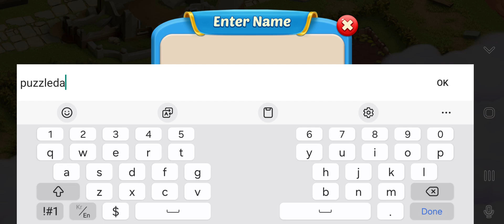[Puzzle Daddy] Matching Story Gameplay #2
Let's do all the puzzles with a video of the puzzle daddy
No Boosters_All levels dead and restarted